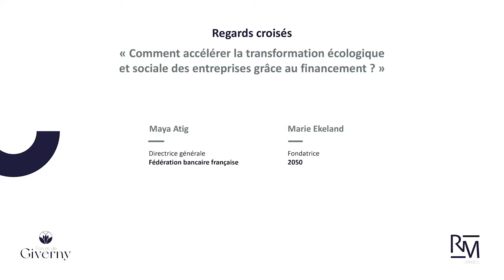Comment accélérer la transformation écologique et sociale des entreprises grâce au financement ?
Regards croisés : Comment accélérer la transformation écologique et sociale des entreprises grâce au financement ?

Intervenant·e·s :
• Marie Ekeland, fondatrice 2050
• Maya Atig, directrice générale de la Fédération bancaire française

Le 4ème ForumGiverny, c'était
450 participants
7 ministres
40 intervenants
60 partenaires